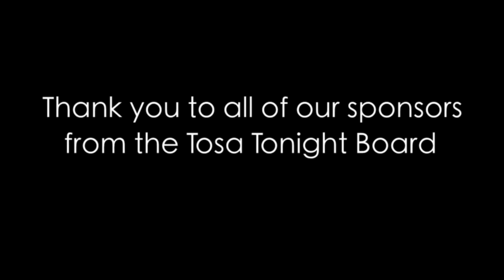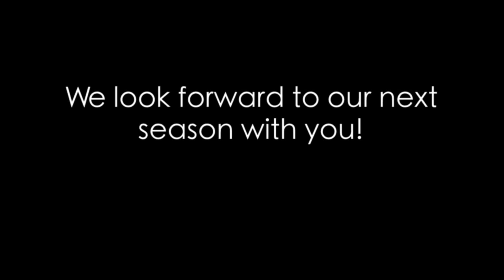TOSA TONIGHT - Official Sponsor Video